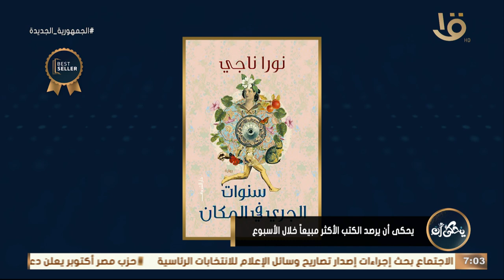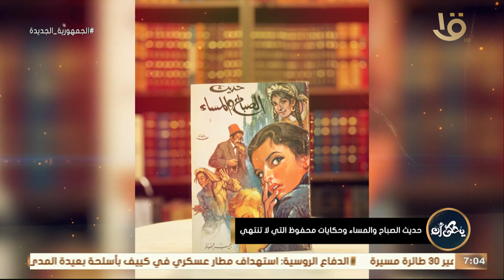ذكريات وأسرار الدراما في كتاب صندوق العجائب مع رانيا السيد وحلقة 27‪-‬8‪-‬2023